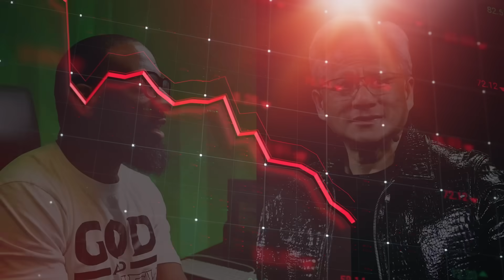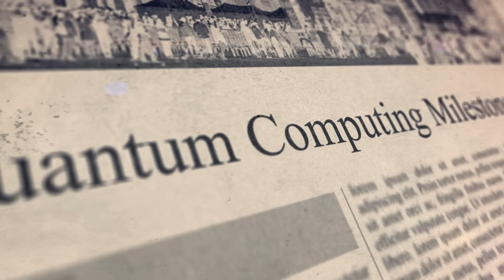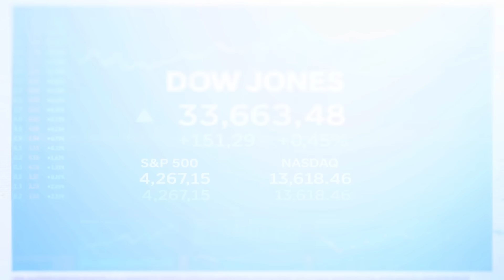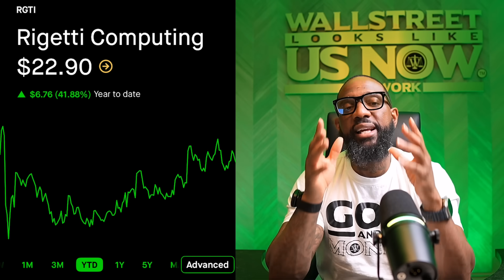The Quantum Stock You’re Sleeping On! Buy Before It Explodes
RGTI is the Palantir of quantum computing, and it’s still trading at basement prices. In this video, we break down why Rigetti Computing (RGTI) could be the next big tech breakout, with massive upside potential as quantum innovation accelerates. If you missed Palantir’s early run, this is your second chance. RGTI is quietly building the infrastructure for the future of AI, defense, and data, while Wall Street sleeps.

📊 What You’ll Learn:
Why RGTI is positioned as a quantum-first disruptor
How it compares to Palantir’s early growth trajectory
Key partnerships, patents, and government contracts fueling momentum
Technical analysis and entry zones for smart investors
Why getting in early could mean exponential returns
💰 Quantum computing is the next frontier, and RGTI is leading the charge. Don’t wait until it’s priced in.